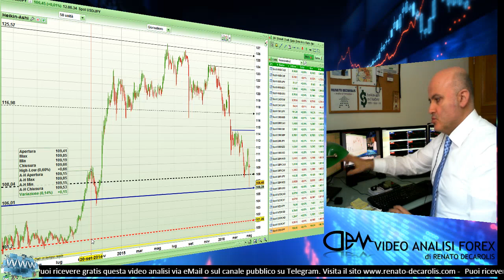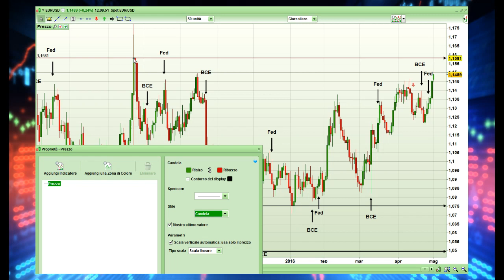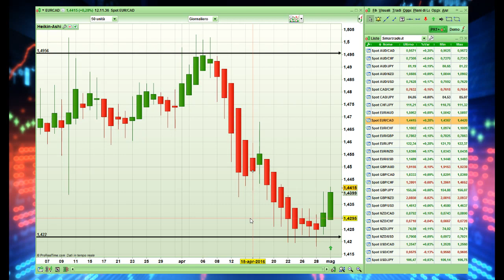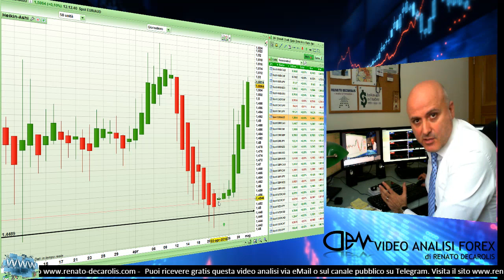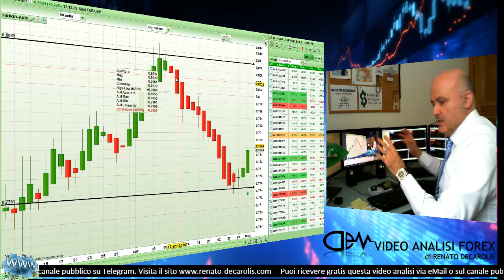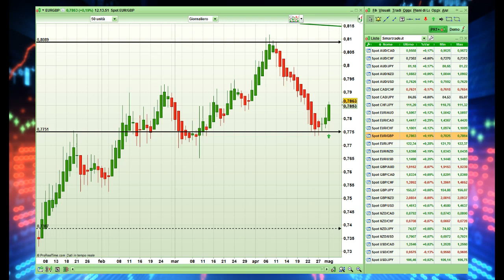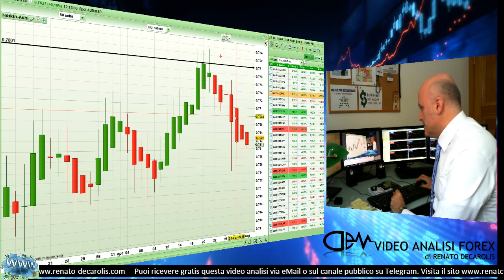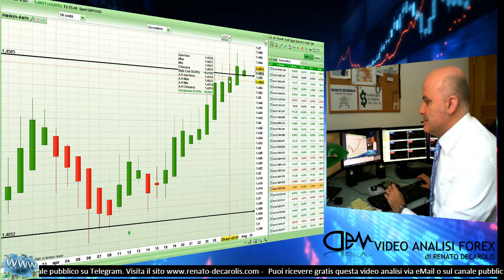La tempesta perfetta del Forex